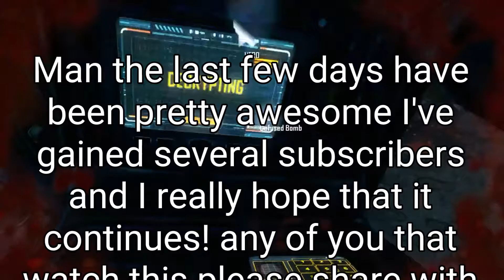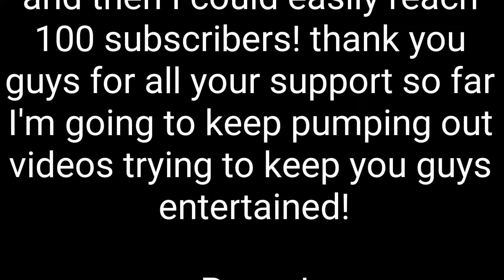Call of Duty Black Ops 2 Mini Montage with Sniping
Hey everyone looks like a double upload kind of day!!

Here is a quick montage I brewed up for you guys!!

Artist:Heuse & Zeus x Crona (feat. Emma Sameth)

Artist links:
Heuse

Song: Pill